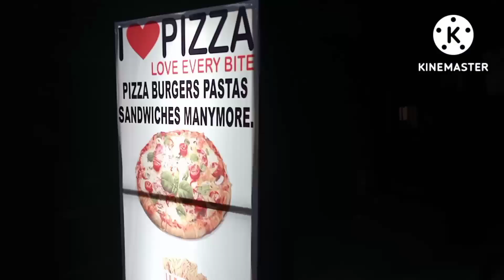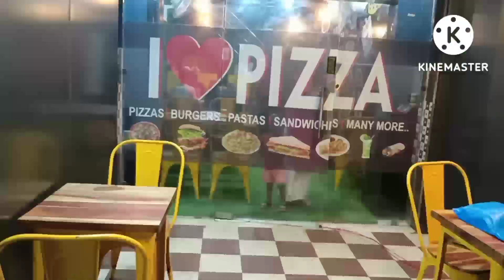বার্থ ডে স্পেসিয়াল ব্লগ,, কার না ভালো লাগে সারপ্রাইস পেতে,, সে ছোটো হক বা বোরো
janmodin special vlog,
boddo valobasi serprize pete se choto hok ba boro,valo lage ranna korte khawate,aro ageia jete chai sudhu tmra sathe thkeko,thnx for watching my video,@bengalivloggerTista # special vlog#birthday funny kidsvideo blogger...